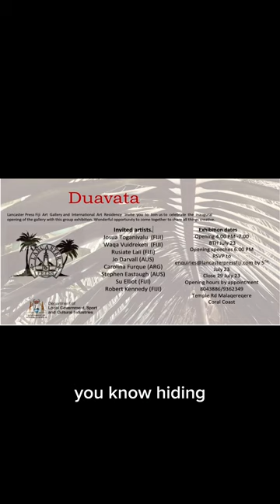Lancaster Studio Duavata opening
The Duavata exhibition opened at Lancaster Press, just near Sigatoka last weekend and continues until July 29. Meet Peter Lancaster and one of the exhibiting artists, Josua Toganivalu at Fiji Traveller.